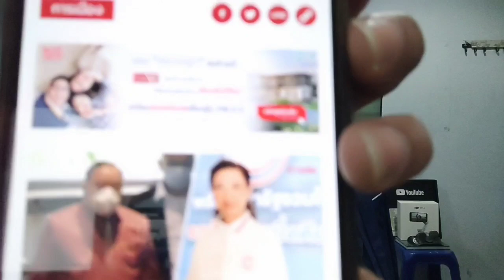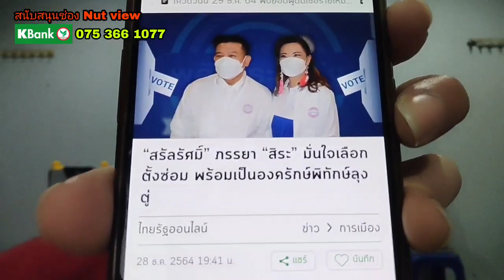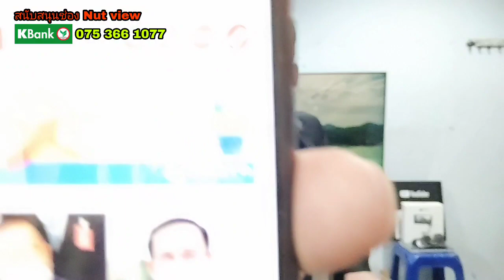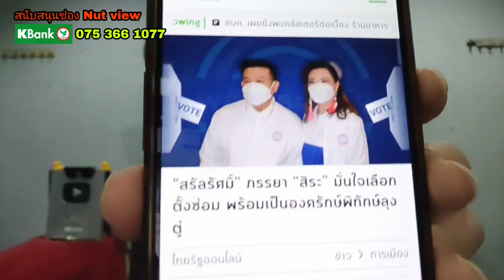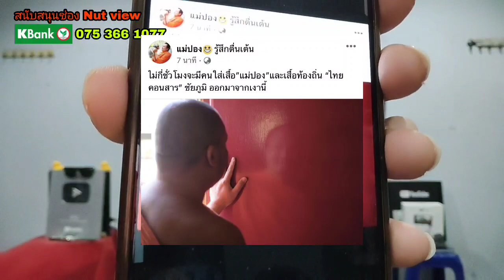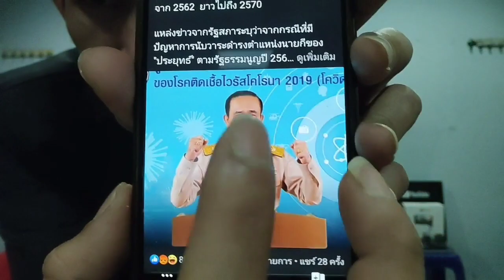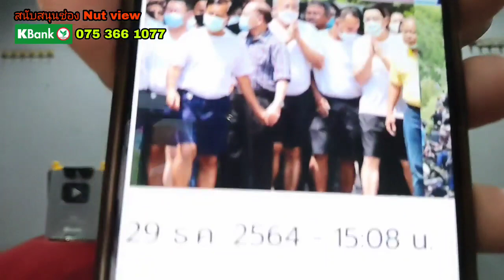สภาพ! ป้อม โวต้องชนะ ส่งเมียสิระ ลงหลักสี่! มหาสมปอง สึกแล้ว ไพรวัลย์ รับน้อง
ประวิตร หรือ บิ๊กป้อม โวลั่นต้องชนะ ส่งเมียสิระ ลงเลือกตั้งซ่อมส.ส.หลักสี่ ลั่น ต้องชนะทั้ง 3 เขตเลือกตั้งซ่อม
เคาะส่ง "เมียสิระ" ทวงคืนเก้าอี้ ส.ส. มั่นใจกระแส "ตู่-ป้อม" ยังดีมาก!

บิ๊กป้อม ลั่น ถ้าร่างกายไหว พร้อมอยู่ช่วย ประยุทธ์ อยู่โยงครบวาระปี 70 หลังฝ่ายกฎหมายสภา ตีความวาระนายกฯ 8 ปี เริ่มนับ 9 มิ.ย.62
‘วิษณุ’ แย้ม วันเลือกตั้งซ่อมหลักสี่ 30 ม.ค.นี้ ย้ำ ‘สิระ’ ต้องชดใช้ค่าใช้จ่ายทั้งหมด

พระมหาสมปอง สึกแล้ว ลาสิกขา กลายเป็น นายสมปอง นครไธสง โดยสมบูรณ์ ทิดไพรวัลย์ รอรับน้อง

voice TV
มติชน